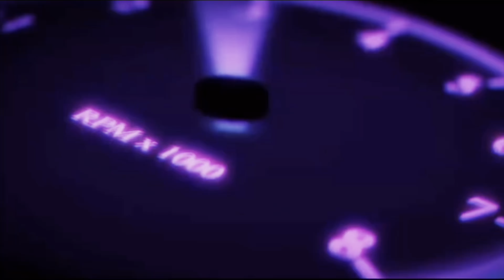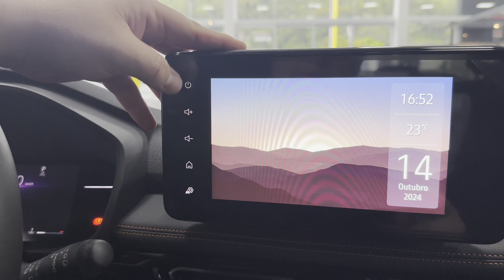NOVO RENAULT KARDIAN PREMIERE EDITION 2025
Novo Renault Kardian 2025